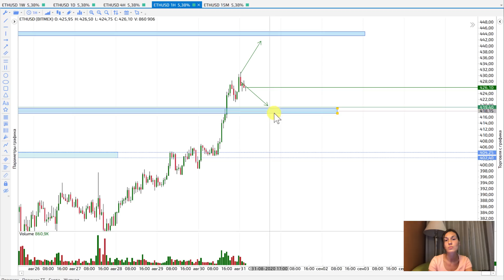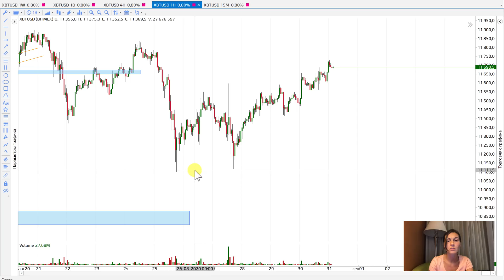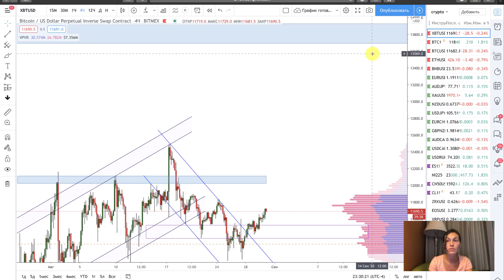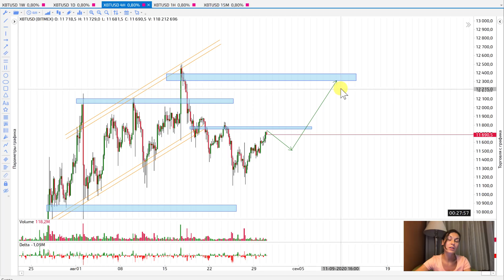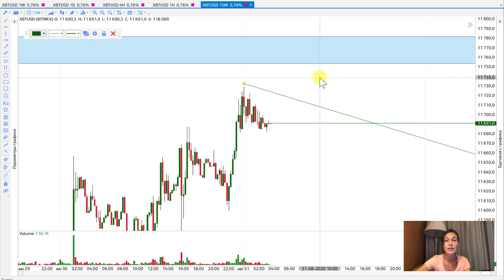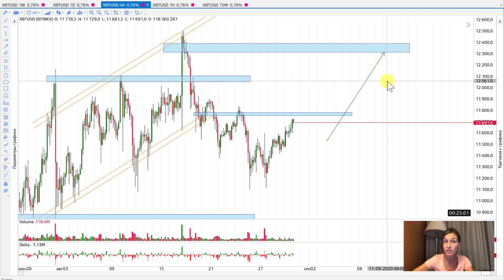Биткоин&Эфир. Торговый план на неделю.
Всем привет. Как я и говорила ранее в видео, я не вижу пока признаков распределения. Вяло, но целеустремленно Биткоин ползет вверх, так что перспектива пока лонг. В этом видео вы можете найти для себя идеи для входа в позицию. Спасибо за внимание.